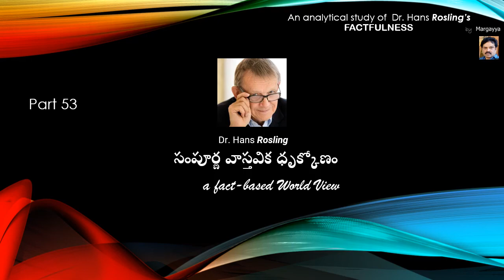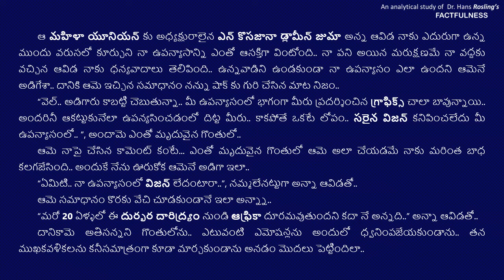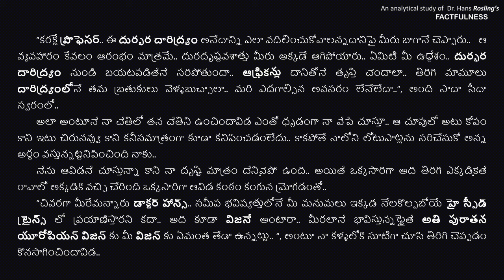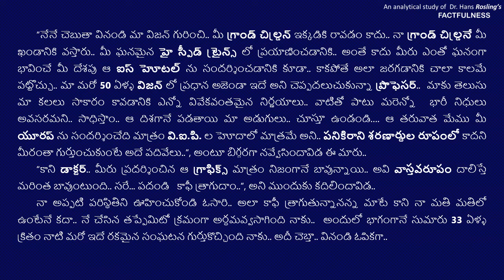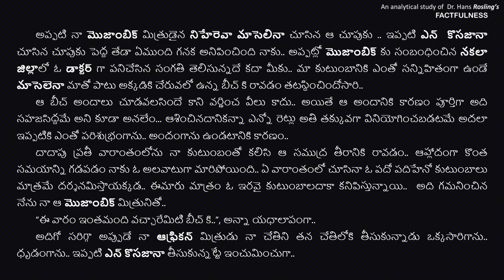సంపూర్ణ వాస్తవిక ధృక్కోణం 53